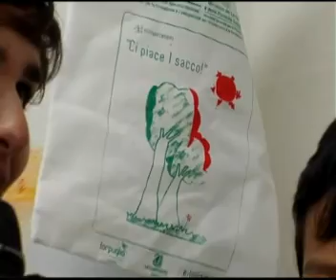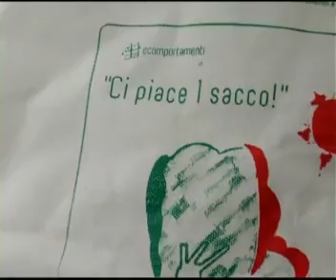Delta Tv Ambientiamoci P 16 2 Legambiente circolo di Bari